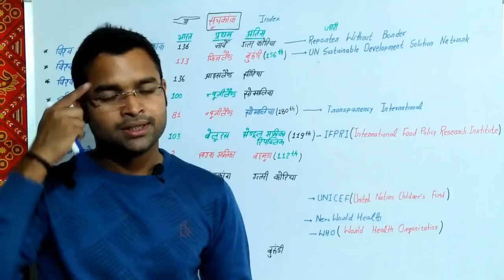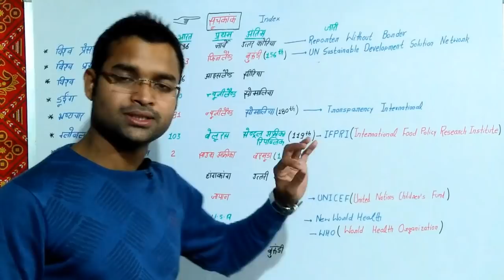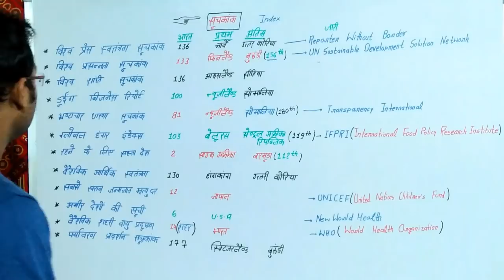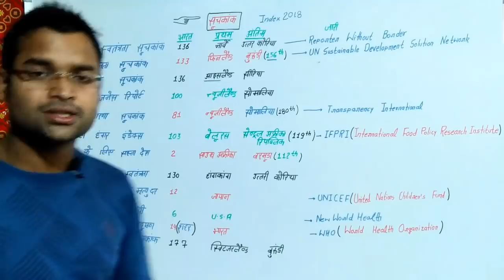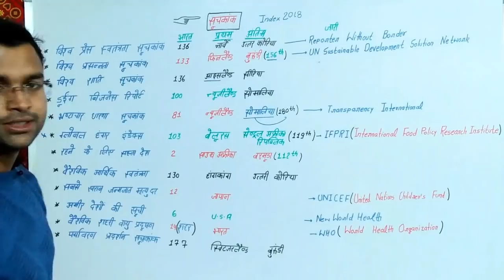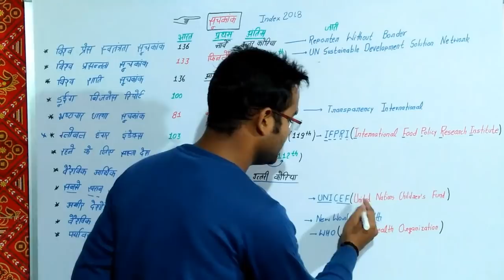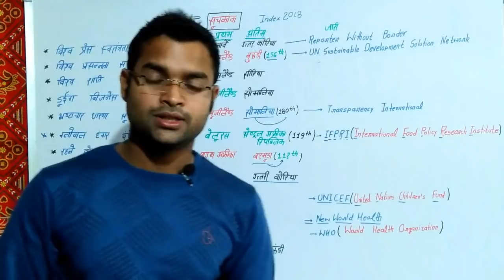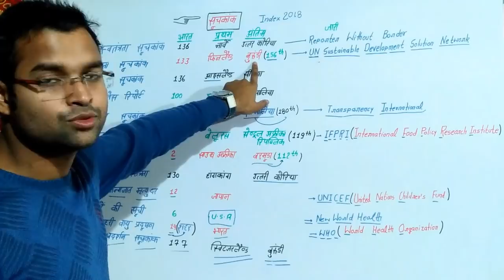INDEX REPORT(सूचकांक) Current Affairs!! UPTET MAINS !!UPSSSC VDO!! And Others